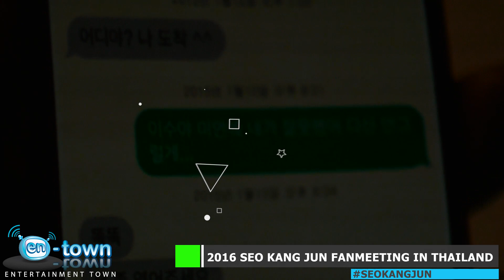160221- 아는 서강준 2016 SEO KANG JUN FANMEETING IN THAILAND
บริษัท เอ็นเตอร์เทนเม้นท์ ทาวน์ จำกัด Entertainment Town.CO.,LTD

ให้บริการการตลาดบนYouTube ครบวงจร ทำ Video Marketing บนYOUTUBE พร้อมให้คำปรึกษาฟรีกับผู้ประกอบ SMEs ที่ต้องการ เพิ่มช่องทางการโปรโมทหาลูกค้าจากผู้ชมในยูทูป โทร